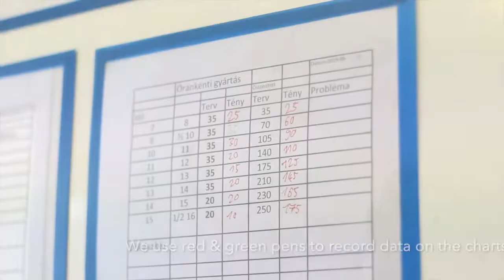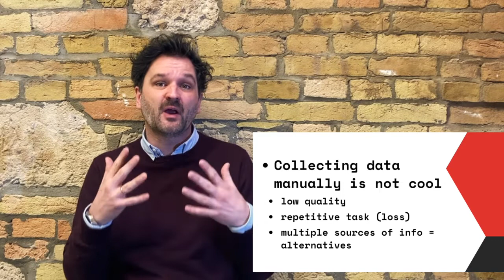The problem with the traditional (manual) data collection in 2022